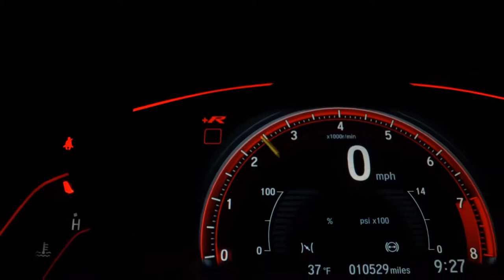TOYOTA COROLLA - 2020 - São Bernardo do Campo/SP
AIRBAGS ABS CSV AR DIGITAL BANCOS DE COURO

Dados do Veículo
Veículo: TOYOTA / COROLLA 2.0 XEI
Ano: 2019/2020
Combustível: FLEX
Portas: 4 PORTAS
Câmbio: Automático
Cor: PRETA
KM: 26.103

✅ Air Bag
✅ Alarme
✅ Ar Condicionado
✅ Ar Quente
✅ Desembaçador Traseiro
✅ Direção Hidráulica
✅ Encosto de Cabeça Traseiro
✅ Freio ABS
✅ Rádio
✅ Rádio e MP3
✅ Retrovisores Elétricos
✅ Rodas de Liga Leve
✅ Travas Elétricas
✅ Vidros Elétricos
✅ Kit Multimídia
✅ Trio Elétrico
✅ Farol de Neblina
✅ Entrada USB
✅ Controle de Som no Volante
✅ Bluetooth
✅ Air Bag Passageiro
✅ Porta Copos
✅ Trava Elétrica Central
✅ Ar Digital
✅ Start-Stop
✅ Protetor de Cárter
✅ Rádio USB
✅ Retrovisor Retrátil